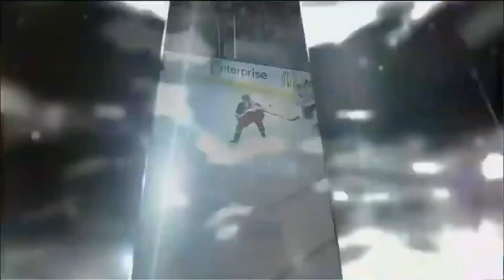Every New York Rangers Playoff OT Goal Since 2012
Playoff OT Goals:

2012
R2 Gaborik 3OT Game 3 vs WSH
R2 Staal OT Game 5 vs WSH

2013
R2 Kreider OT Game 4 vs BOS

2014
R2 Brassard OT Game 1 vs PIT
R3 St. Louis OT Game 4 vs MTL

2015
R1 Hayes OT Game 4 vs PIT
R1 Hagelin OT Game 5 vs PIT
R2 McDonagh OT Game 5 vs WSH
R2 Stepan OT Game 7 vs WSH

2017
R1 Zibanejad OT Game 5 vs MTL

2022
R1 Panarin OT Game 7 vs PIT